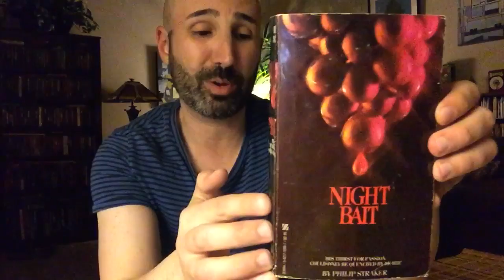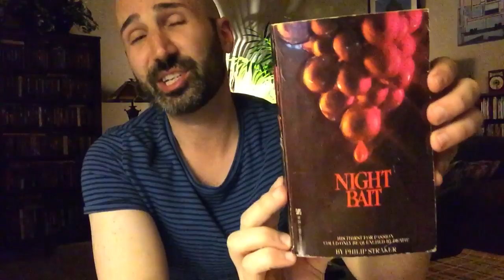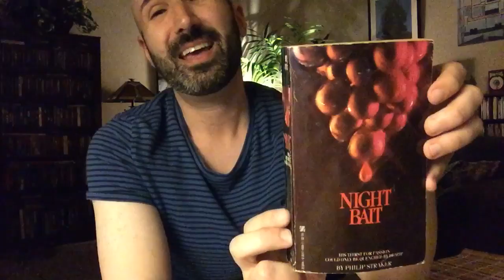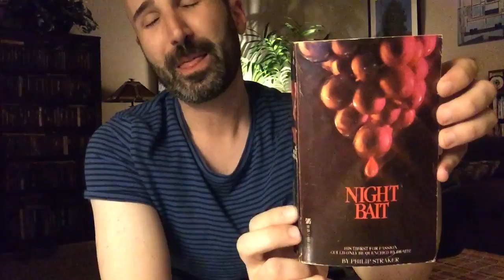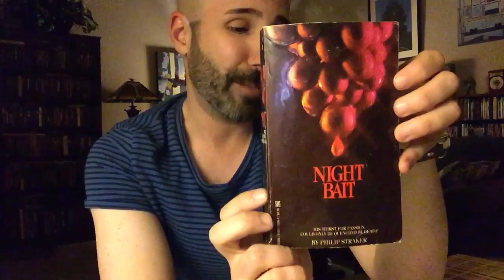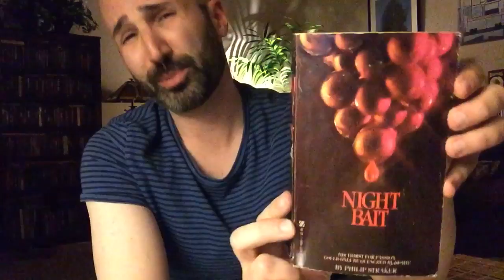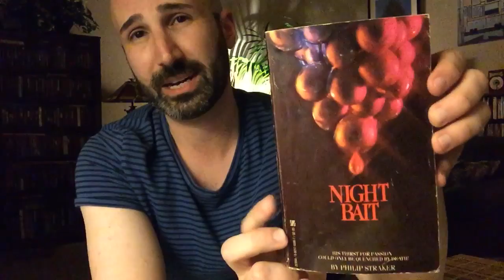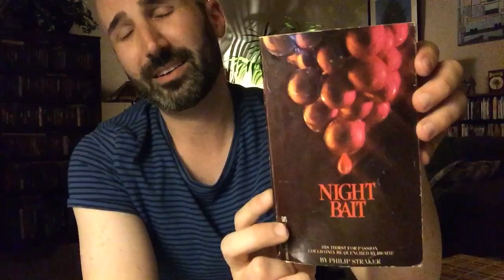Night Bait (1982, Zebra) by Philip Straker AKA Edward Lee | Vintage Horror Book Review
“His thirst for passion could only be quenched by death!”

A look at Edward Lee’s obscure first novel Night Bait.